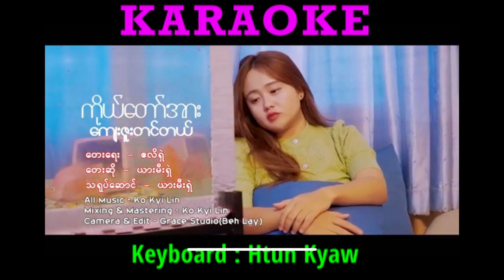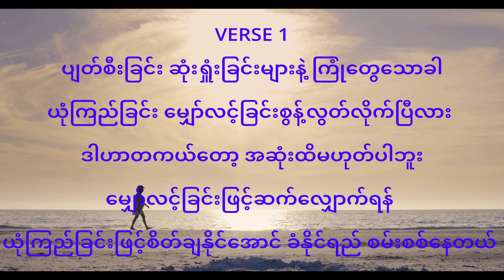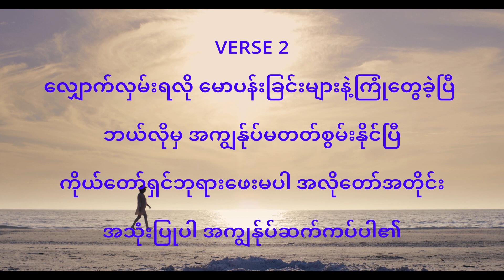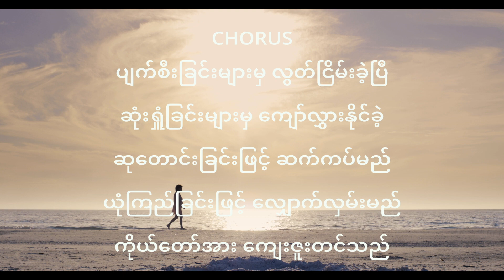ကိုယ်တော်အားကျေးဇူးတင်တယ် Karaoke Myanmar new gospel song 2023 by Htun Kyaw